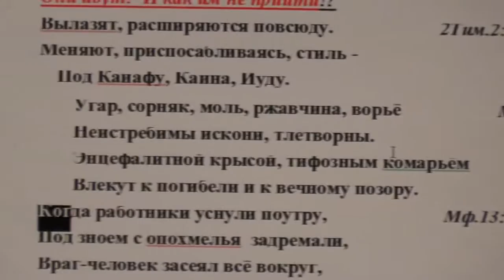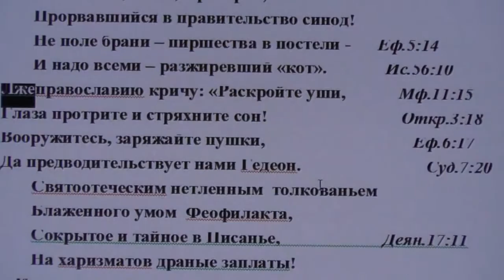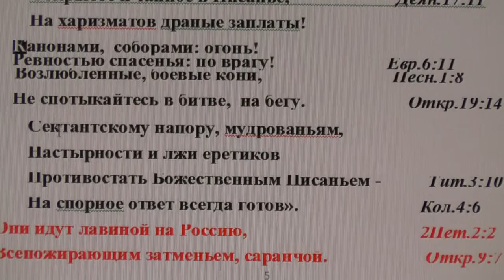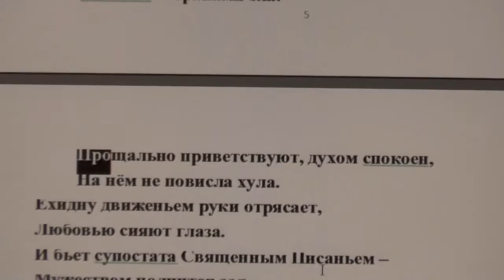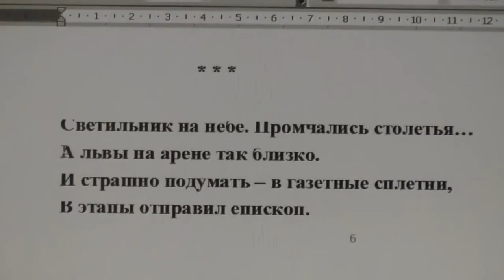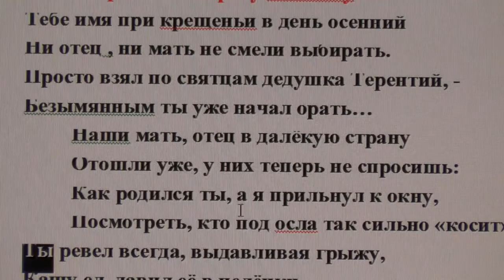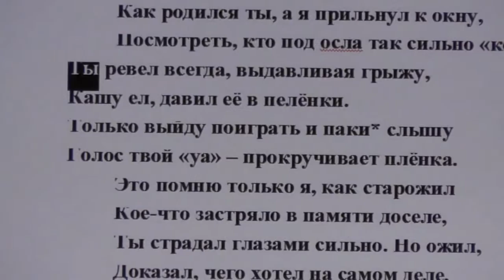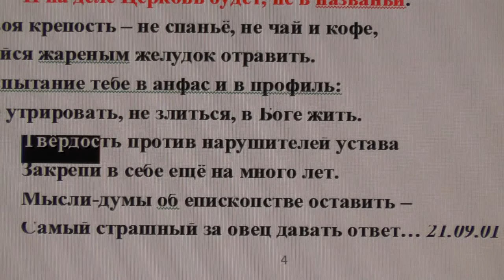№10. Песнопение. Еретики идут. Богоносец Игнатий. брату Иоакиму .